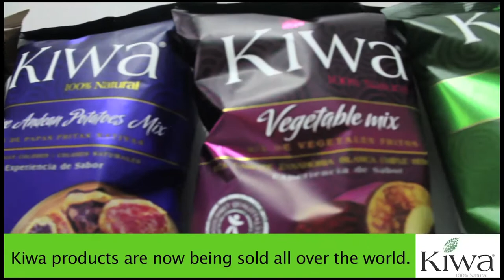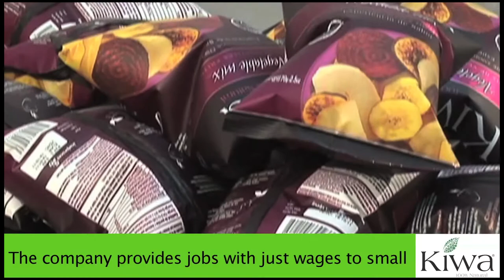Kiwa Healthy Snacks (CORPORATE VIDEO)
An Ecuadorian enterprise which produces natural & healthy snacks with social responsibility.